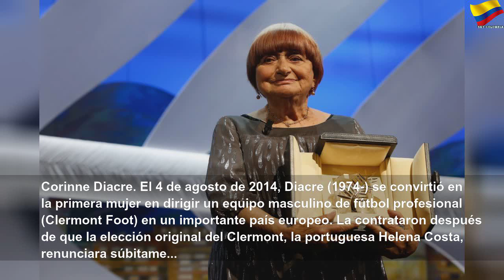37 de las mujeres más triunfadoras de todos los tiempos #1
37 de las mujeres más triunfadoras de todos los tiempos | Orange Month